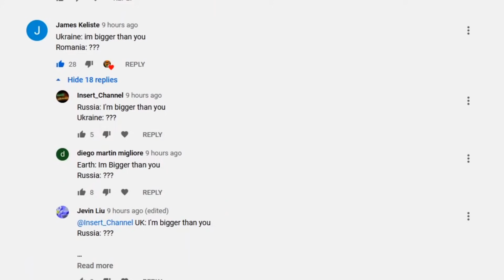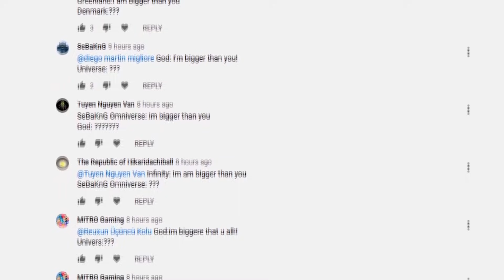I'm bigger than you [Countryballs + Animation]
Super I'm bigger than you!